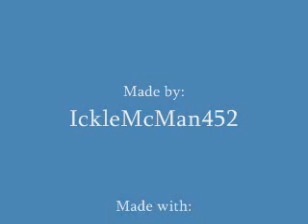6th Song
I like the drums.